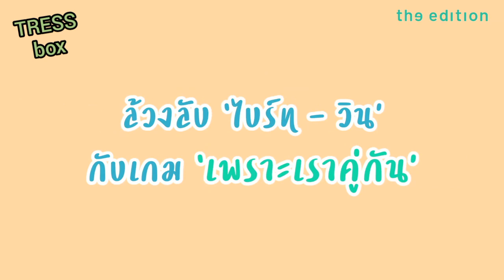Rus sub 2gether the series Bright Win play games Потому что мы вместе Брайт Вин рус саб